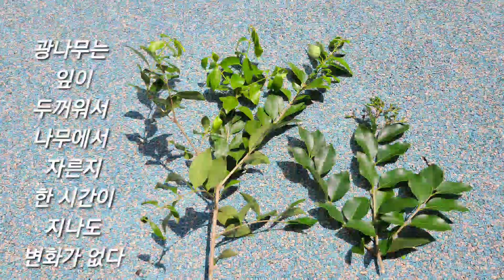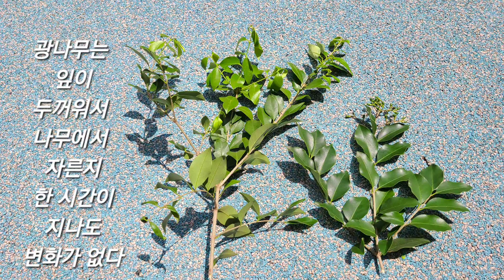눈 감고도 구분할 수 있는 쥐똥나무와 광나무 구별, 2024. 7.쥐똥나무와 광나무 모습을 자세히 보여드립니다. Wax-leaf privet, Border privet,무료나눔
*광나무는 잎이 아주 두꺼운 상록수이고 쥐똥나무는 낙엽 활엽수이며 잎이 매우 얇습니다.  추운 지역에 사시는 분들은 광나무를 본적이 없을 수도 있어서 많이들 헷갈려 하시는 것 같습니다.  실제로 보면 달라도 너무 다릅니다.  잎의 두께가 많이 다르지요.  광나무를 키워보고 싶으신 분께는 6포트 무료나눔합니다.  단, 식물 특성상 받으러 오셔야 합니다.